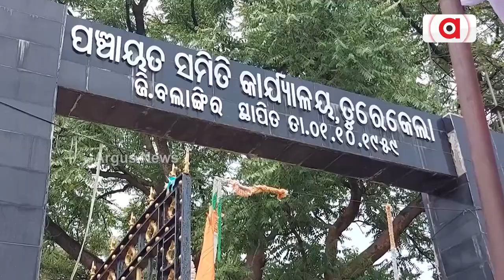ଗ୍ରାମ ବିକାଶର ବାସ୍ତବ ଚିତ୍ର | The real picture of village development | Argus News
ଗ୍ରାମ ବିକାଶର ବାସ୍ତବ ଚିତ୍ର। ଗାଁକୁ ଅପହଞ୍ଚ ସରକାରୀ ଯୋଜନା। ଏ ହେଉଛି ବଲାଙ୍ଗିର ତୁରେକେଲା କମେଇମୁଣ୍ଡା ପଂଚାୟତର ଠୋଙ୍ଗୋଜୁରୀ। ଦୀର୍ଘ ବର୍ଷରୁ ଗାଁ ସ୍ଥାପନ ହୋଇଥିବା ବେଳେ ଏବେବି ଗାଁକୁ ମିଳି ପାରିନି ରାଜସ୍ବ ମାନ୍ୟତା ।